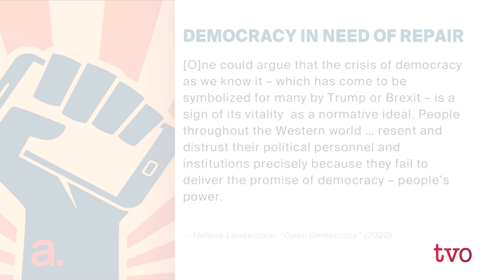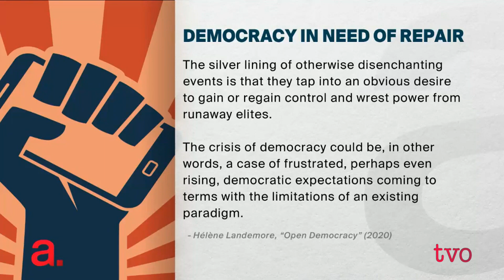Is Democracy In Need of A Serious Shake-Up? | The Agenda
What's known as representative democracy has been found wanting by many who do not feel represented. Hélène Landemore, author of "Open Democracy: Reinventing Popular Rule for the Twenty-First Century," presents ideas about what can be done about it.